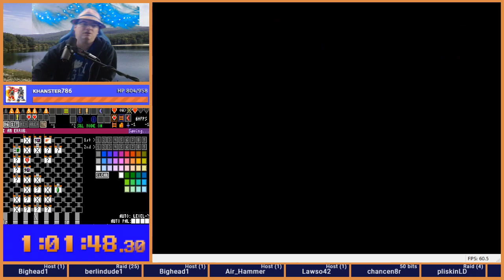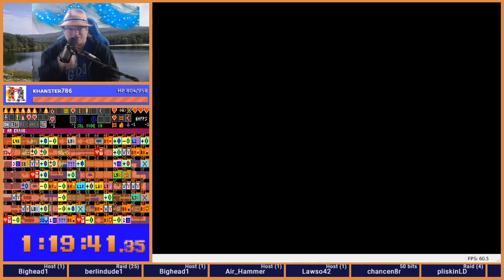Zelda 1 Randomizer - Consternation plus Entrance Shuffle - Seed 20191209